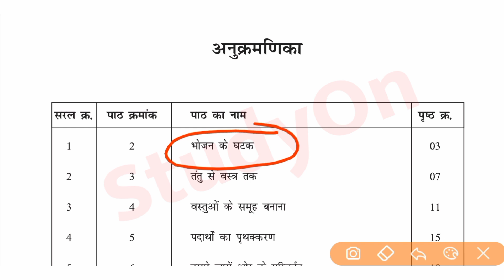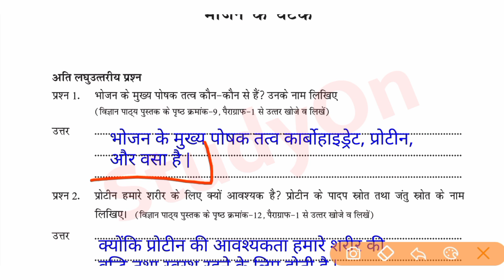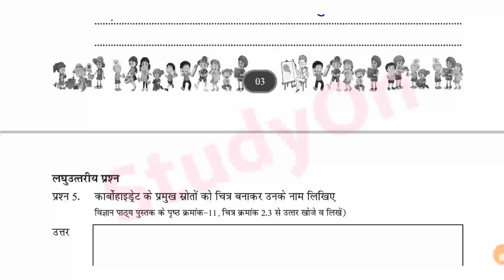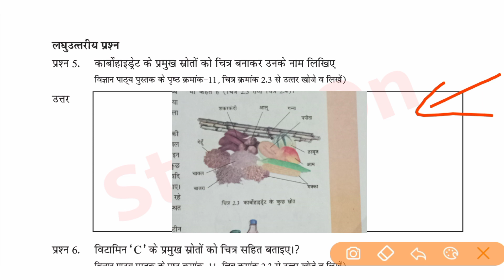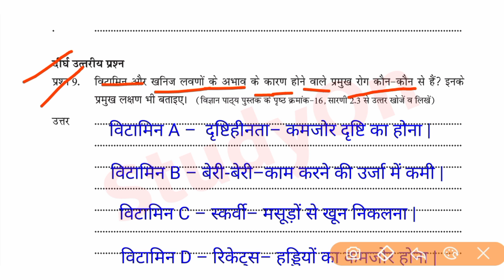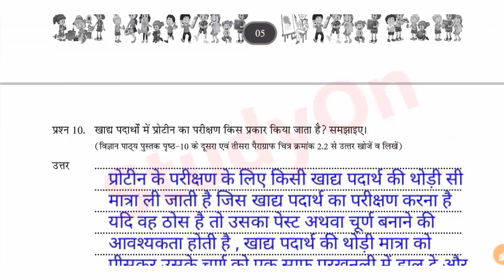6वी एटग्रेट अभ्यास पुस्तिका विज्ञान || 6th Atgrade Abhyas Pustika Science Solution 01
6वी एटग्रेट अभ्यास पुस्तिका विज्ञान || 6th Atgrade Abhyas Pustika Science Solution 01

Your Queries-

ऐडग्रेड अभ्यास पुस्तिका
ऐडग्रेड अभ्यास पुस्तिका कक्षा 6वी
एडग्रेट वर्कबुक प्रश्नोत्तर पुस्तिका हल
6वी एडग्रेट वर्कबुक प्रश्नोत्तर पुस्तिका विज्ञान
सामाजिक विज्ञान एडग्रेट वर्कबुक
भोजन के घटक
8 gret abhyas pustika
Adgrade Abhyas Pustika
6th adgret Workbook
6th atgret Workbook Science
Atgret workbook Pustika Solve
atgreat Workbook hal
Atgret Workbook 6vee
8vee Atgret Workbook Solution 2022